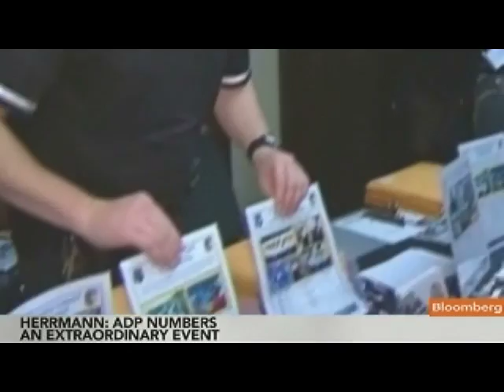John Herrmann Calls ADP June Jobs Report `Extraordinary'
July 7 (Bloomberg) -- John Herrmann, senior fixed-income strategist at State Street Global Markets, discusses ADP Employer Services jobs data for June and the outlook for the U.S. economy.
     Companies in the U.S. added 157,000 workers to their payrolls last month, according to ADP. The median estimate of economists surveyed by Bloomberg News called for an advance of 70,000. Herrmann speaks with Lisa Murphy and Michael McKee on Bloomberg Television's "In the Loop." (This is an excerpt of the full interview. Source: Bloomberg)